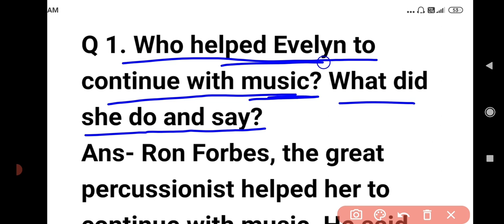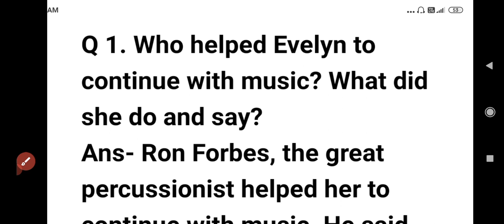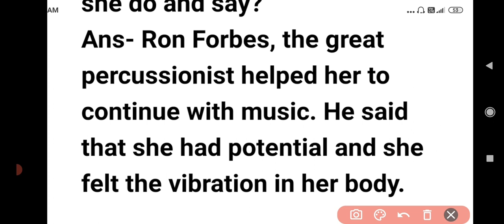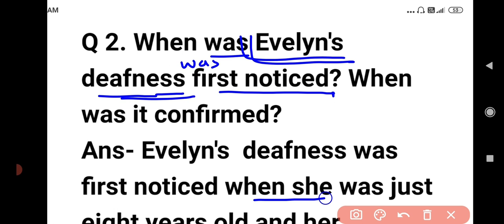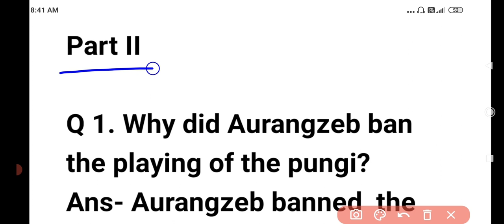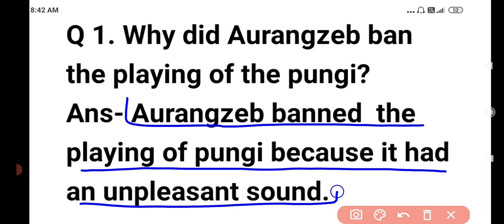कक्षा-9वी अंग्रेजी प्रश्न बैंक 2022 साॅल्युशन| Class-9 English Lesson-2 Behive(prose)solution